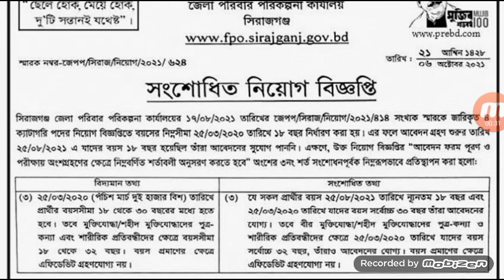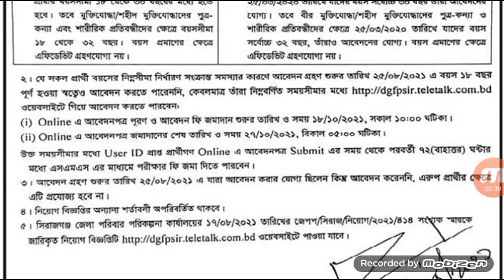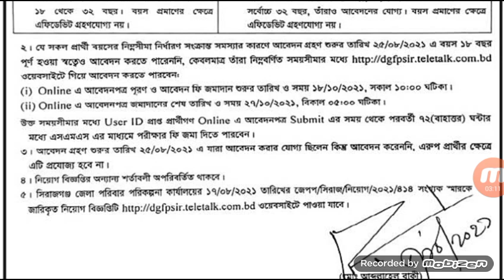৭৯ পদে জেলা পরিবার পরিকল্পনা কার্যালয়, সিরাজগঞ্জ এ সংশোধিত নিয়োগ বিজ্ঞপ্তি | Family Planning Job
Jela Poribar Porikolpona Karjaloy Sirajganj e Niog Biggopti | Job Circular | নিয়োগ বিজ্ঞপ্তি | সরকারি চাকরি | Sorkari Chakri | সরকারি চাকরির নিয়োগ বিজ্ঞপ্তি | Sorkari Chakrir Niyog Biggopti | সরকারি চাকরির নিয়োগ বিজ্ঞপ্তি ২০২১ | Sorkari Chakrir Niyog Biggopti 2021 | চাকরির নিয়োগ বিজ্ঞপ্তি | Chakrir Niyog Biggopti | চাকরির নিয়োগ বিজ্ঞপ্তি ২০২১ |

৭৯ পদে জেলা পরিবার পরিকল্পনা কার্যালয়, সিরাজগঞ্জ এ সংশোধিত নিয়োগ বিজ্ঞপ্তি - ২৭/১০

🔴 প্রতিষ্ঠানঃ জেলা পরিবার পরিকল্পনা কার্যালয়, সিরাজগঞ্জ